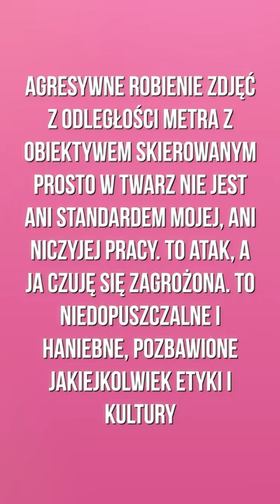Kayah OBURZONA postawą fotoreporterów. Tym razem nie chcieli zrobić jej zdjęć...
Kayah i jej najnowsze oświadczenie.

Źródła:

IG Kayah
Pudelek.pl